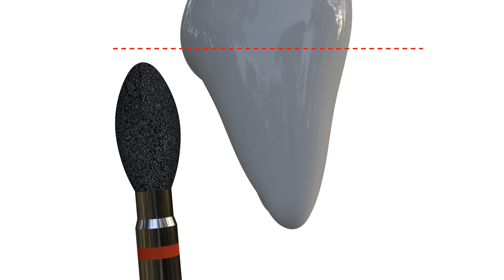Diş kesiminde lobut frez kullanımı